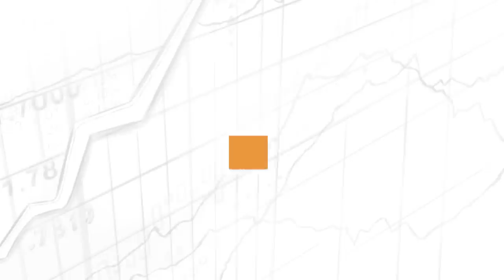BTC113: Bitcoin Lightning Tackling Spam w/ Vida Founder, Lyle Pratt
Preston interviews Lyle Pratt about the ways he's using the Bitcoin Lightning Network to remove spam from social interactions and how it can scale across existing and future decentralized social media platforms.

IN THIS EPISODE, YOU’LL LEARN:
00:00:55 - Lyle's background as an entrepreneur founding Better Voice.
00:05:19 - The history of VOIP and how it relates to Bitcoin today.
00:06:37 - The 402 payment required in the SIP protocol.
00:09:51 - Lyle's story about finding Bitcoin at the intersection of telecommunications.
00:11:19 - What was the top thing he took away from successfully building and selling his first company?
00:13:27 - Lyle's newest company, Vida.
00:15:12 - Lyle discusses the basics of spam and why it's so prevalent.
00:19:21 - Spam can become worse with more decentralization.
00:30:45 - What does the Lightning Network bring to this problem?
00:45:18 - What Jiu-Jitsu and Bitcoin have in common.

- Seeking Alpha is a crowd-sourced content service for financial markets. Take control of your financial future — Use our link here for a special $140 discount

WHO I AM:
I’m Preston Pysh, an entrepreneur, investor, author, and cryptocurrency ₿ proponent. I’m the founder of BuffettsBooks.com and Pylon Holding Company. I have authored and co-authored  🖊️  a number of investment and autobiographical works and also wrote multiple finance and investing-related articles for Forbes from 2016 and 2018. I take great pleasure in taking complex ideas 💡 and making them accessible.

GET IN TOUCH WITH ME 💬:

I’d love to hear from you! if you’d like to have a quick exchange of thoughts!

P.S.  We’ve been receiving overwhelming messages of support and we can’t thank you enough! 🙏🏼 We try our best to respond to each and everyone. Please bear with us! 😅🙏🏼